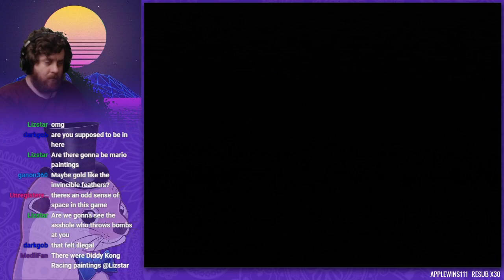Hyrule Castle Town - Part 2 - Banjo-Kazooie: The Jiggies of Time Casual Playthrough